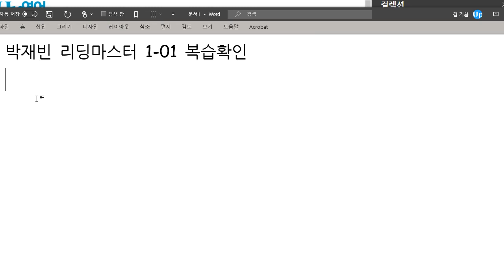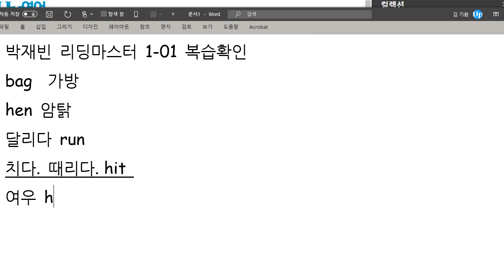박재빈 2021 04 19 리딩마스터 1 01 복습확인